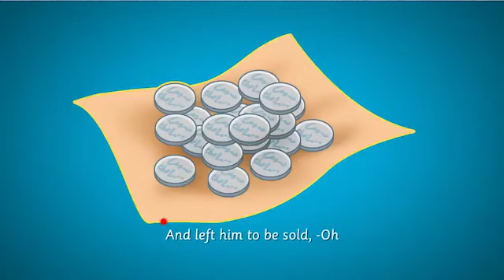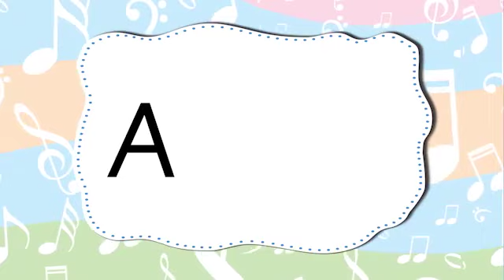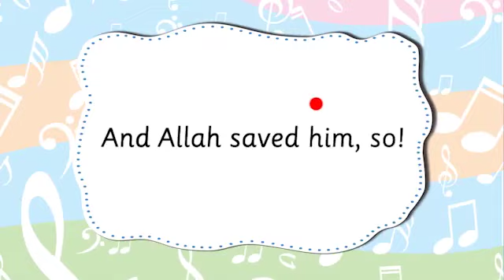My Prophet Yusuf